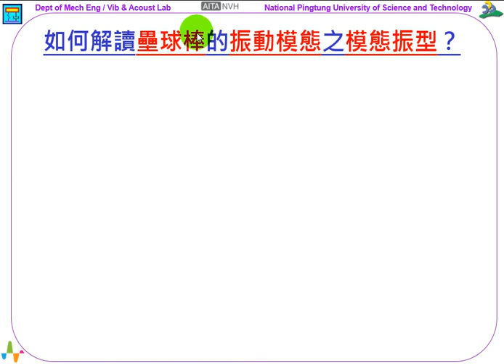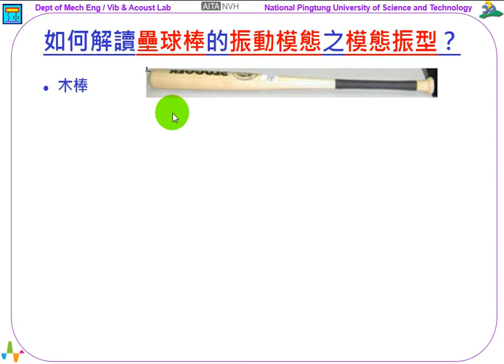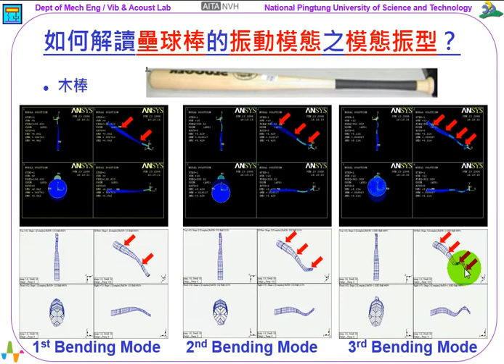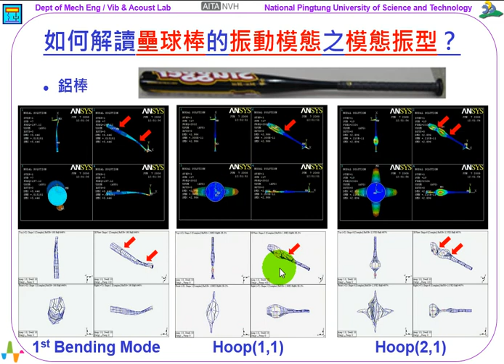278--如何解讀壘球棒的振動模態之模態振型？(5:08)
《振動噪音科普專欄》如何解讀壘球棒的振動模態之模態振型？

這個單元要來探討的主題是：如何解讀壘球棒的「振動模態」(vibration modes)之「模態振型」(mode shapes)？

首先，有一個認知，每一個結構都有「振動模態」，而且會有無窮多個模態。而，每個「振動模態」會有3個「模態參數」(modal parameters)，包括：(1) 𝒇𝒓「自然頻率」(natural frequencies)，(2) 𝝓𝒓「模態振型」(mode shapes)，以及(3) 𝜉𝒓「模態阻尼比」(mode damping ratios)。

這個單元要來看壘球棒的「振動模態」，特別是「模態振型」的物理意義。參閱圖1和圖2上方的壘球棒結構，分別是木棒和鋁棒，主要的差異，木棒是實心的木頭材質，而鋁棒在棒頭是中空的圓柱體結構。一般認為鋁棒比較好揮擊，擊球可以飛得比較遠，是可以從「模態振型」的物理意義，簡單地說明鋁棒與木棒之間的差別。

對一個結構可以採用「有限元素分析」(finite element analysis, FEA)方法，經由建構壘球棒「有限元素模型」，再進行「模態分析」(modal analysis)，即可求得壘球棒的理論「模態參數」(modal parameters)，包括：(1) 𝒇𝒓「自然頻率」(natural frequencies)，(2) 𝝓𝒓「模態振型」(mode shapes)。可以知道結構的「振動模態」之頻率範圍，以及對應的「模態振型」之物理意義。

另外，也可以對實際的壘球棒進行「實驗模態分析」(Experimental Modal Analysis, EMA)，也就是以實驗方法取得實際壘球棒的「模態參數」。讀者可參考先前單元：#262，【要如何對一個結構進行實驗模態分析EMA？】。

參閱圖1是分別採用FEA和EMA，對壘球棒的木棒進行分析和實驗，所取得的前三個「振動模態」之「模態振型」動畫。上方是FEA，下方則是EMA，分別標示為：1st Bending Mode、2nd Bending Mode、3rd Bending Mode，都是「彎曲模態」(bending mode)，重要特徵說明如下：

1. 「節點」(nodal point)：「模態振型」動畫中，不動的點，就是「節點」。
2. 第1個「彎曲模態」，有兩個「節點」，這是因為此木棒是自由邊界(free boundary)狀態。
3. 隨著「振動模態」數目增大，「節點」也會依序增多。
4. 不論是FEA或EMA，都可以看出木棒壘球棒的「振動模態」之「模態振型」特徵，也有兩兩對應關係，顯示分析模型的仿真模擬分析結果良好。

接著，參閱圖2是分別採用FEA和EMA，對壘球棒的鋁棒進行分析和實驗，圖中取典型的三個「振動模態」之「模態振型」動畫。上方是FEA，下方則是EMA，分別標示為：1st Bending Mode、Hoop(1,1)、Hoop(2,1)，分別是「彎曲模態」(bending mode)和「膨脹模態」(Hoop mode)，重要特徵說明如下：

1. 「彎曲模態」(bending mode)：其「模態振型」物理意義，是壘球棒結構長度方向的彎曲振動模式，是典型的長條形結構之「振動模態」，呈現出整體結構的振動效應。除了圖示的第1個「彎曲模態」，也有第2個、第3個、等等的「彎曲模態」，類似於圖1的木棒「彎曲模態」。
2. 「膨脹模態」(Hoop mode)：Hoop是圈、環的意思，從「模態振型」的物理意義來看，因而本文稱之為「膨脹」模態。會有「膨脹」模態，是因為此壘球棒是鋁棒，在棒頭是中空的圓柱體，所以會有如圖示Hoop(1,1)和Hoop(2,1)的「模態振型」特徵。

如果，比較一下圖1和圖2壘球棒的木棒和鋁棒之「振動模態」特徵，可以得知：

1. 木棒，只有「彎曲模態」：因為木棒長條形的實心木質結構。
2. 鋁棒除了有「彎曲模態」，也會有「膨脹模態」：因為鋁棒也是長條形的結構，所以也會有「彎曲模態」，同樣也有第2個、第3個、等等的「彎曲模態」，只是篇幅關係沒有呈現。又，因為鋁棒的棒頭是中空的圓柱體，所以會有如圖示Hoop(1,1)和Hoop(2,1)的「模態振型」特徵。

這個單元，配合先前單元：#277，【如何進行EMA的佈點規劃？ – 壘球棒】，介紹了壘球棒EMA的佈點規劃，需要充分瞭解其「振動模態」的「模態振型」。而，本單元則是針對壘球棒的木棒和鋁棒之「模態振型」特徵，做了差異性比較說明。其中，鋁棒才有的「膨脹模態」(Hoop mode)，很可能就是鋁棒能夠擊球比較遠的原因。

王栢村
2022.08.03